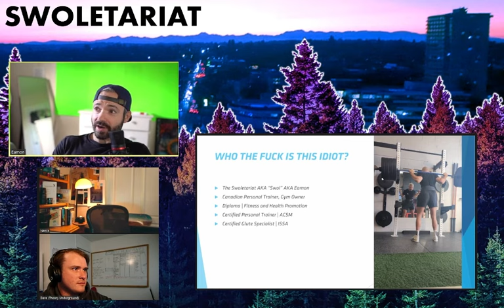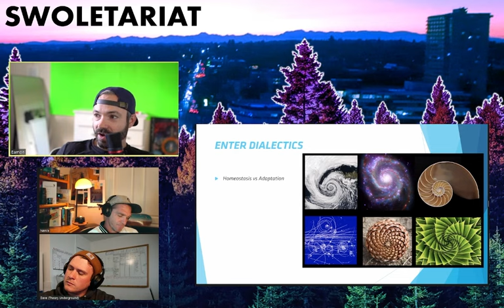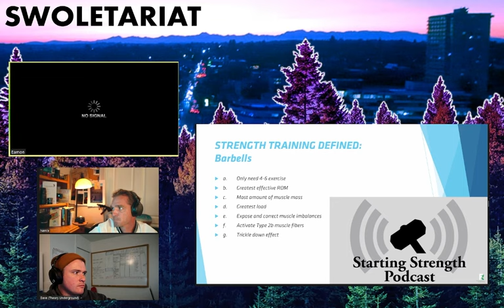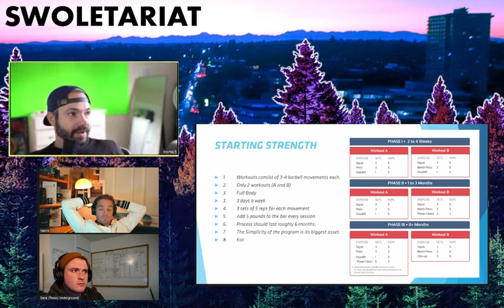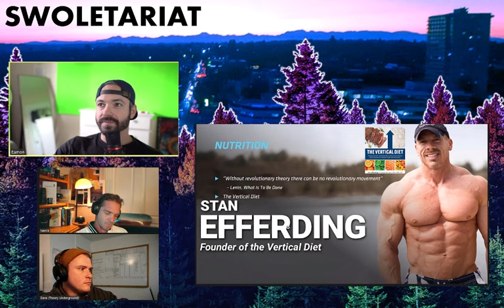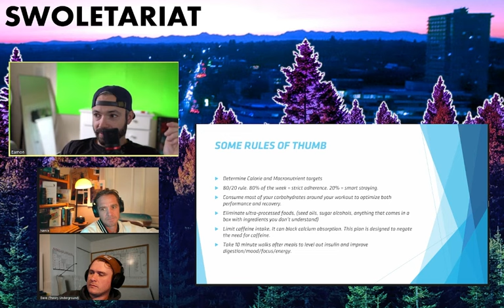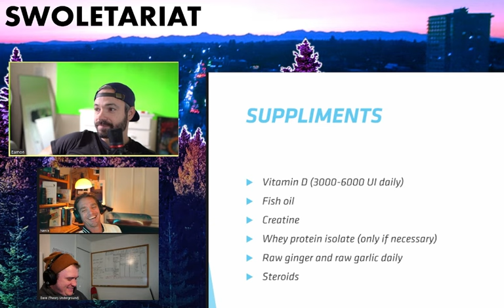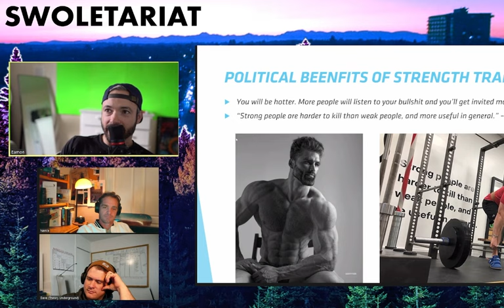Dialectics of Fitness - Swoletariat's Lecture to Soft-Bodied Theory Dorks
Eamon Radecki joins TU to give a lecture on his Dialectics of Fitness. Eamon AKA The Swoletariat (or just Swol) is a personal trainer and a Marxist (thus the play off of "proletariat" in his nickname). He also used to be a Left Tuber of sorts, so you can check out his old video essays here:
However, to really get to know him or where he's at, you'll want to participate in the weekly TU segment called "The Swoletariat," which happens at 13:00 Eastern, 10:00 Pacific time.